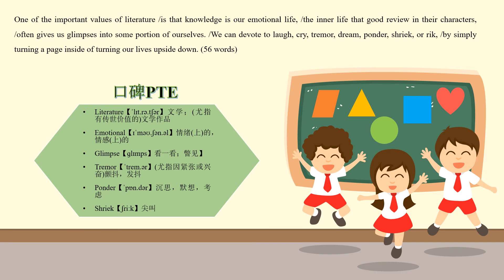RA1077 Y Important value of literature文学的重要价值